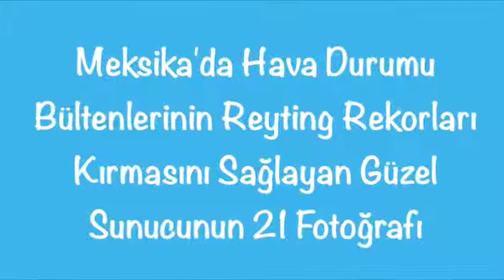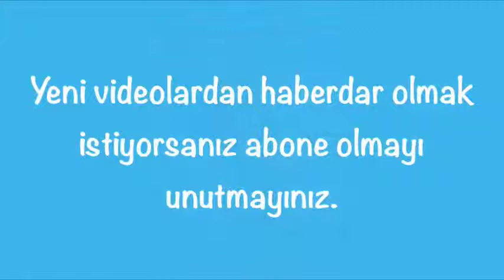Dünyanın en Sexi sunucuları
Reyting Rekorları Kıran Hava Durumu Bülteni Sunucusu Güzel Kızın 21 Fotoğrafı
Hava Durumu Bültenlerinin Reyting Rekorları Kırmasını Sağlayan Güzel Sunucunun 21 Fotoğrafı
Yanet Garcia Meksika'da bir televizyon kanalında hava durumu spikerliği yapıyor. İzleyenler kendisine hayran. Bizde ise ancak harita üzerinden nahoş müziklerle öğreniyoruz hava durumunu.